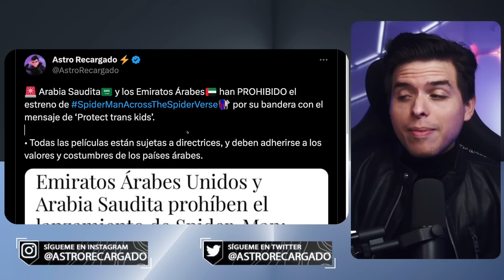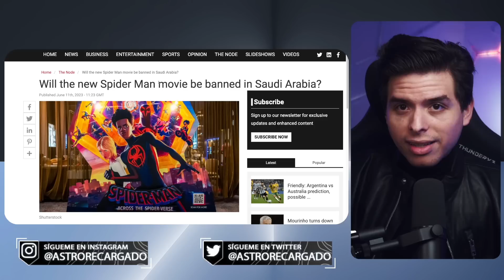🔥 Países árabes PROHIBEN a Spider-Man: Across the Spider-Verse 🚫 Por incluir material PROGRE